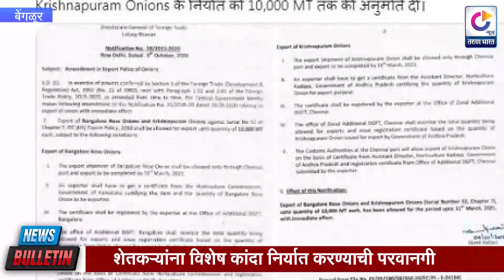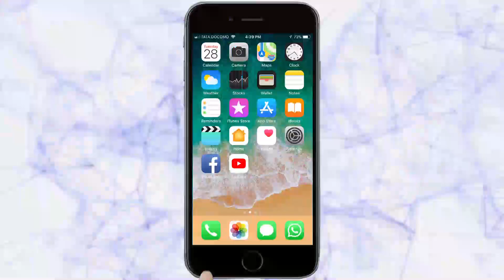न्यूज बुलेटिन | KARNATAK NEWS BULLETIN | 10-10- 2020